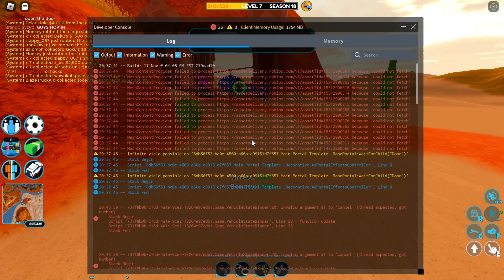Trolling people in jailbreak with invisible outfit pt5 (Roblox Trolling)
i been a lil busy with other things so my bad on the late uploads enjoy!!

Make sure you like and sub to support ya boy Thanks Love You All!!